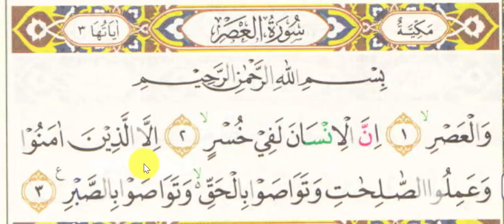Mengaji Surat Al Ashr dan Tajwidnya Sampai Mahir